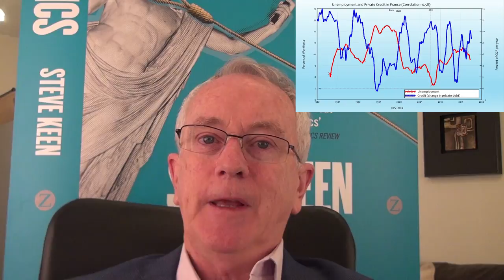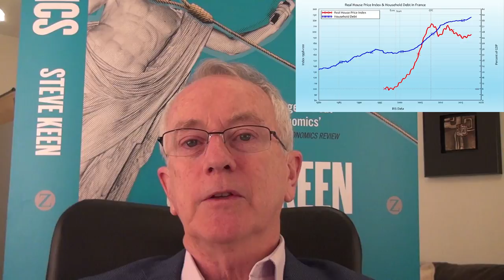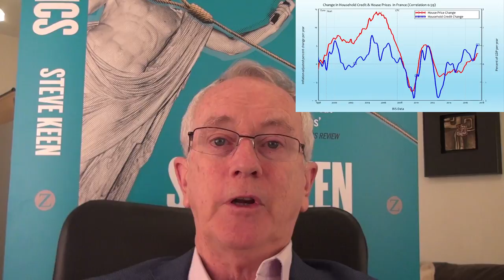Prof. Steve Kenn (economist, London) supports the Swiss Sovereign Money Initiative